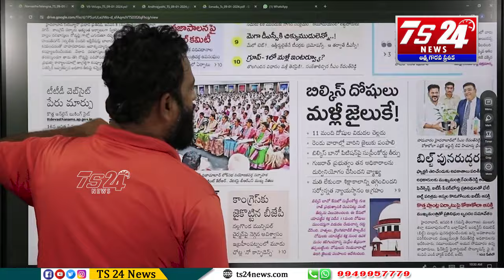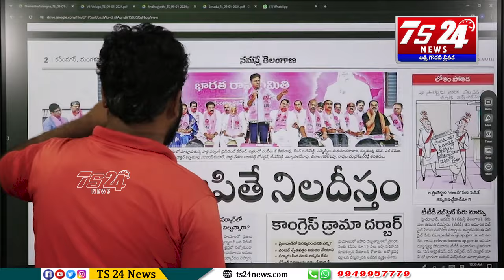భయపడ్డ రేవంత్ రెడ్డి...చైర్మన్ అయిన భట్టి విక్రమార్క|TS24 News